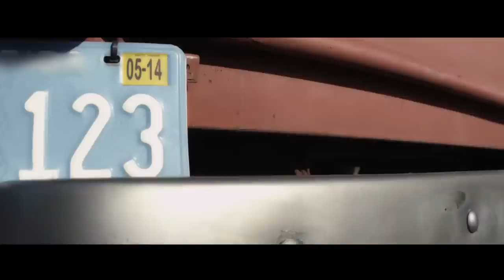Stephen Wesley - Cowgirl